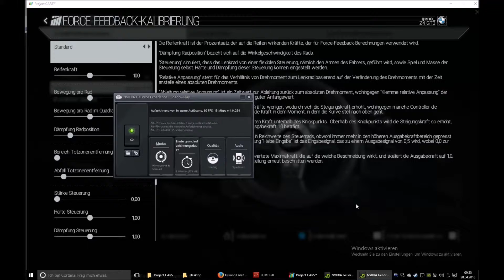Project Cars - Logitech Driving Force Pro - FFB settings STANDARD